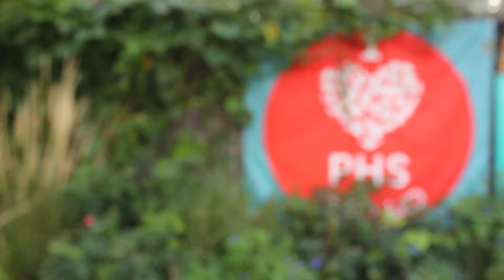Triple Bottom Brewing Company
This is the story about our hometown of Philadelphia, and how we're working hard to make our community here stronger, happier and more connected.